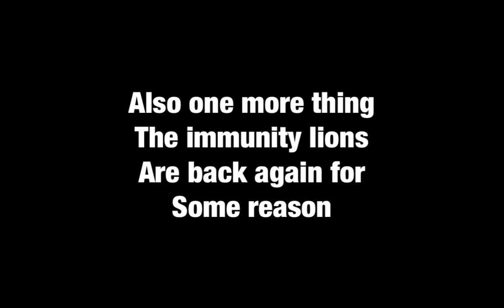Character Elimination High School Episode 12 (Voting Closed)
Immunity Lions will be back fairly , in the merge